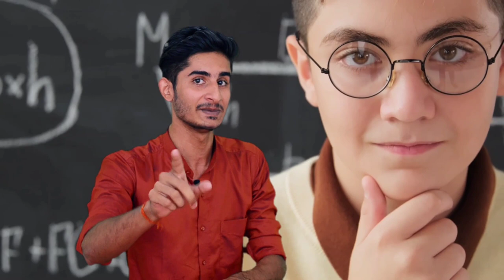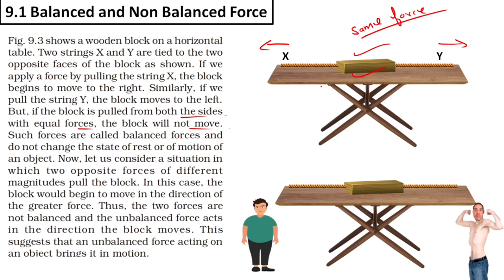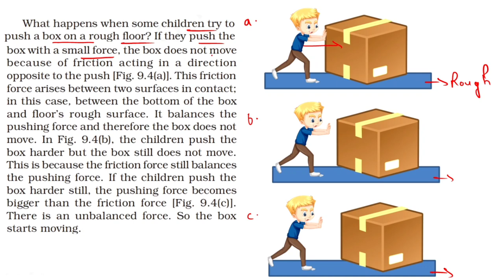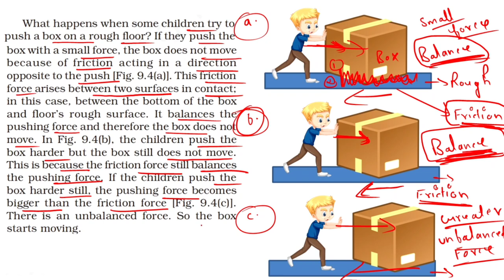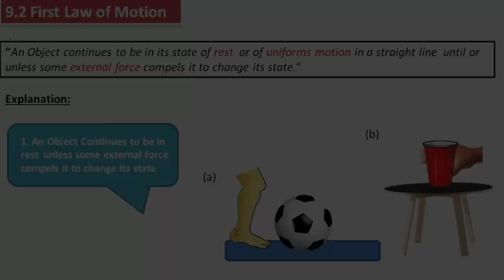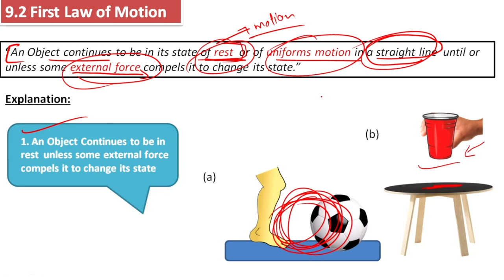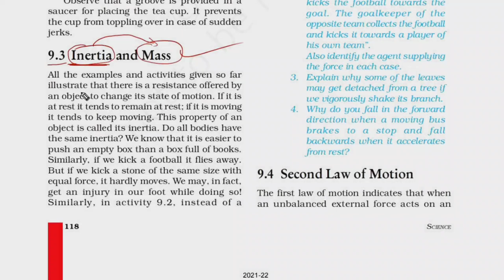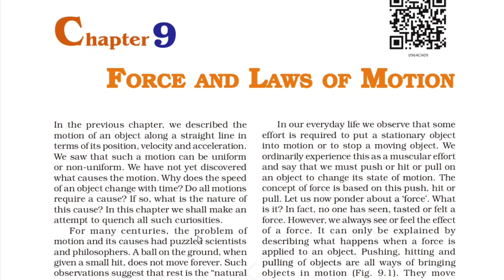Class 9 NCERT Science | Ch-9 Force and Laws of Motion | Hindi Explanation | Animated (Part-1)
Hi !

🎯Chapter-8 (Motion)